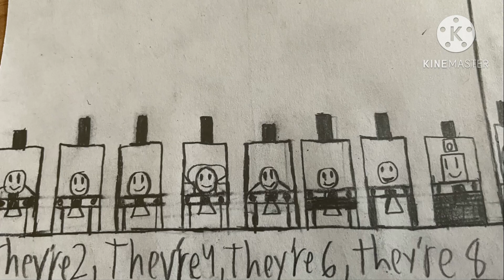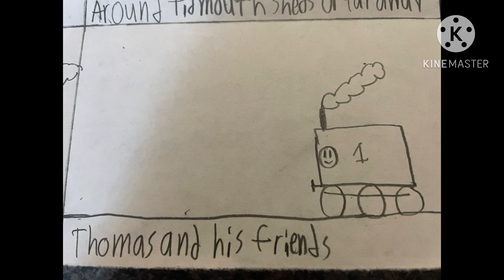Engine roll call from Thomas saves the day 2 storyboard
The official Pokémon company must see this.